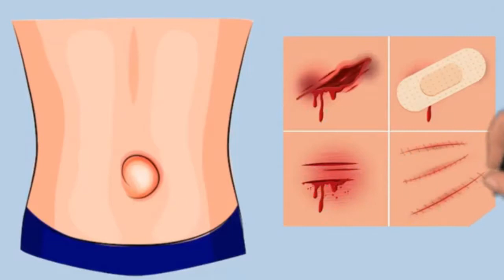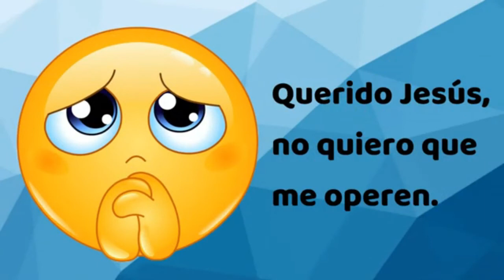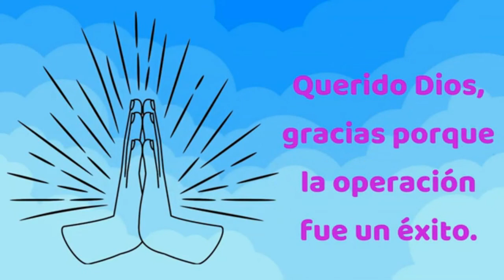MISIONERO 08 DE MAYO 2021 "EL MBLIGO SALIDO" CON MARIANA PEREZ DESDE NOGALES, SONORA. MGJDAR040521ME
MISIONERO 08 DE MAYO 2021 "EL MBLIGO SALIDO" CON MARIANA PEREZ DESDE NOGALES, SONORA. MGJDAR040521MEXICO